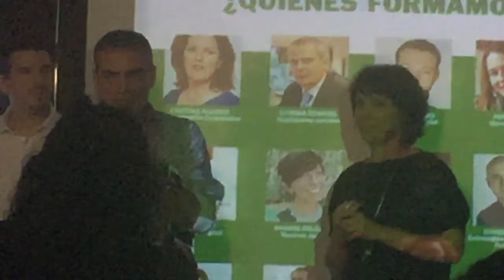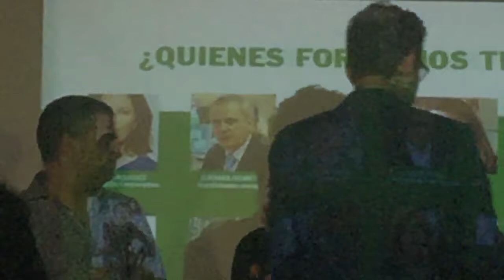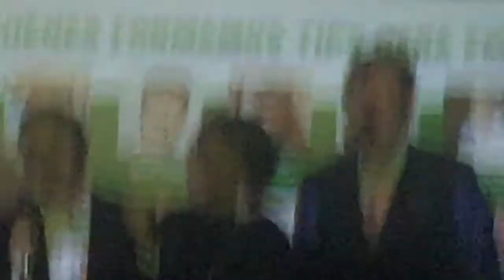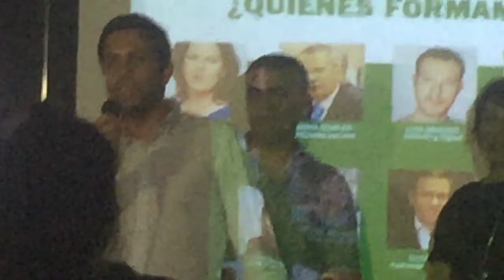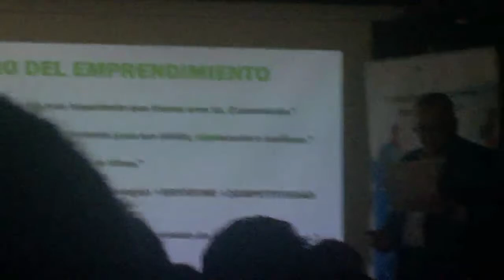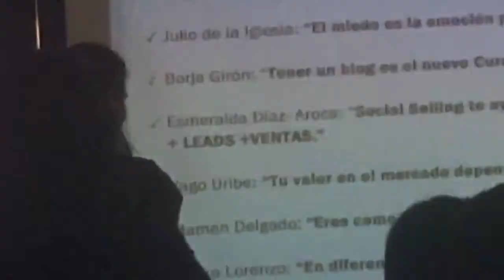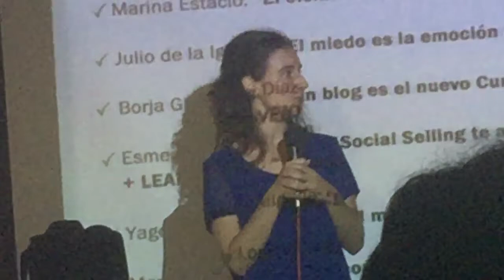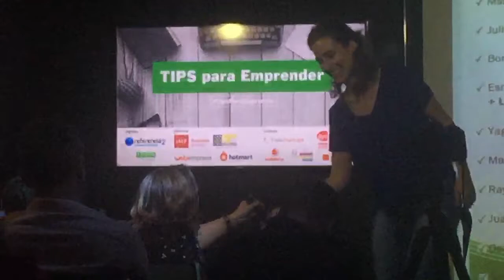PRIXLINE ✅ TIPS para Emprender en España 🇪🇸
TIPS para Emprender

Aquí tenéis el video que desde PRIXLINE grabamos para vosotros y  en el que los principales emprendedores del momento os dan consejos importantes (en menos de tres minutos cada uno) sobre lo que es más importante para ser un buen emprendedor.

Y. nuestro vídeo más popular 👏🏻👏🏻(por ahora)😉
🪙 Tether USDT:
0xaB72B7760d3e63F8Cfd63bfD3fD7169081a0Bb42

🪙 Dai Stablecoin DAI:
0xaB72B7760d3e63F8Cfd63bfD3fD7169081a0Bb42

🪙 Ethereum ETH:
0xaB72B7760d3e63F8Cfd63bfD3fD7169081a0Bb42